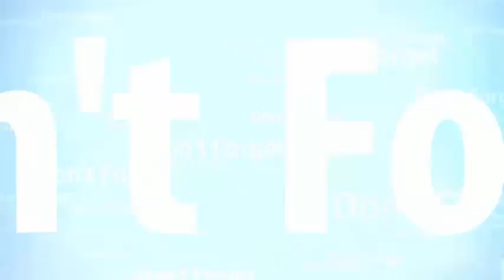Pino Si Tukang Sihir Dapat Peringatan Dari Manajamen Arema !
Marquee player Arema FC Juan Pablo Pino kembali mendapat sorotan dari tim pelatih Arema FC. Pelatih Singo Edan, Aji Santoso mengisyaratkan tidak akan membawa sang pemain dalam lawatannya ke Bekasi untuk pertandingan berikutnya menghadapi Persija Jakarta. Arema mampu bermain apik tanpa adanya Pino saat mengalahkan Mitra Kukar 2-0, Minggu (28/5). Aji sebenarnya memang sudah memberikan peringatan kepada Pino sebelum pertandingan.